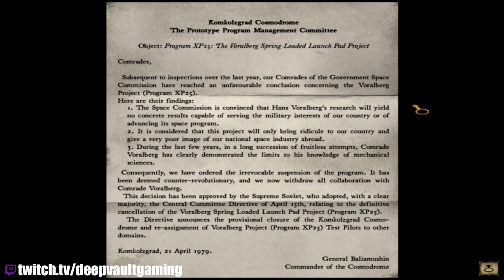Syberia - Episode 10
Welcome to Episode 10 of our play through of Syberia!

Tomb Raiders:
-Michael Rynearson